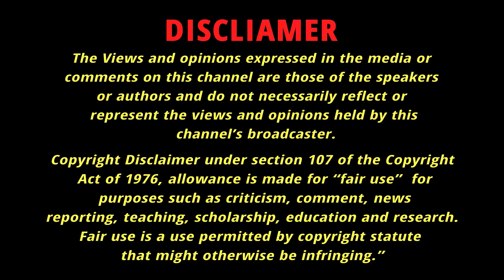ISLAM IN AMERICA - Suhaib Webb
Brief talk about muslims and Islam in America